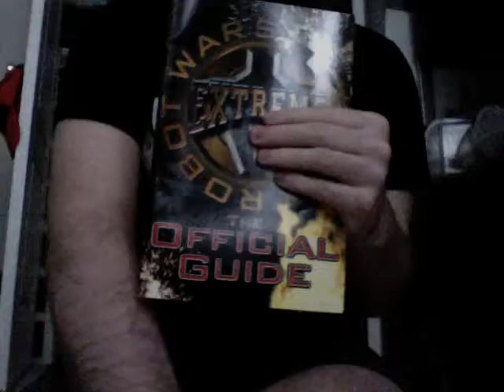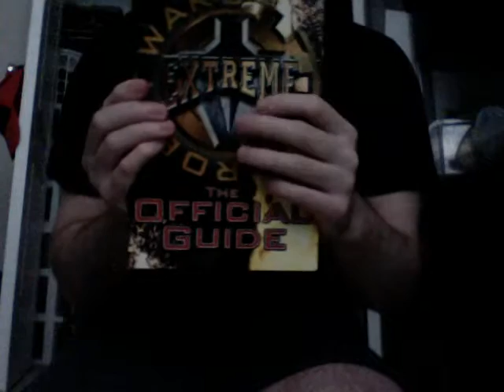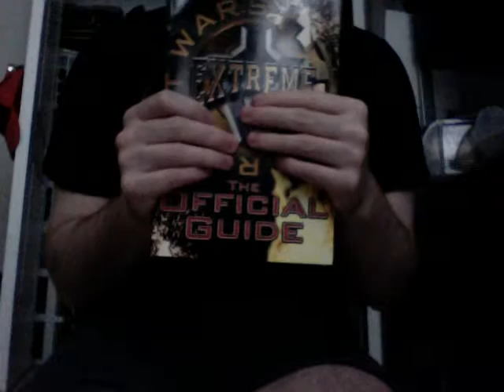Robot Wars Extreme: The Official Guide Review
I look into the Robot Wars Extreme: The Official Guide